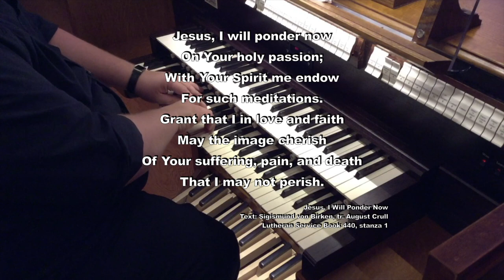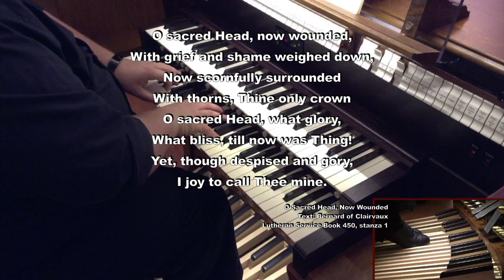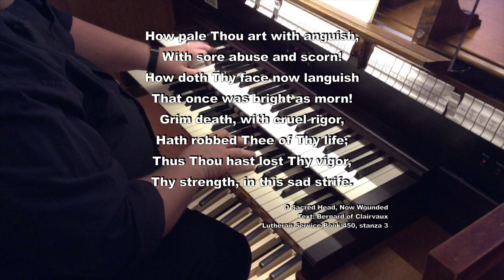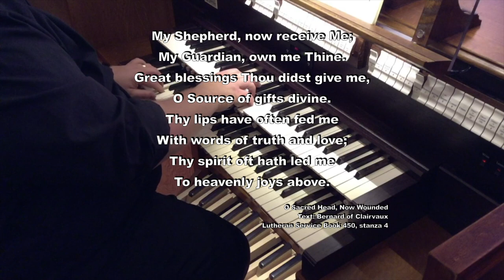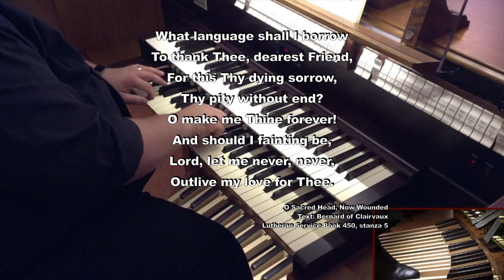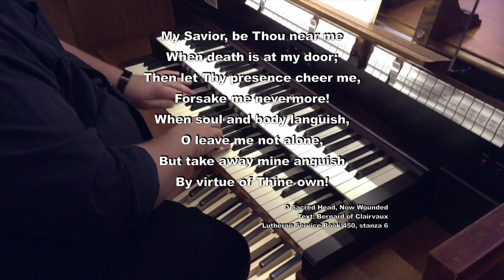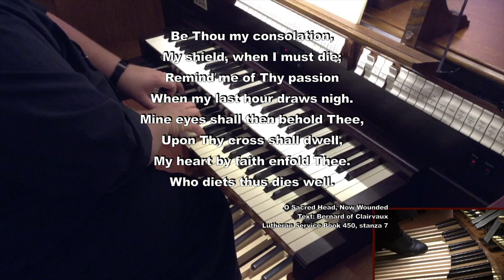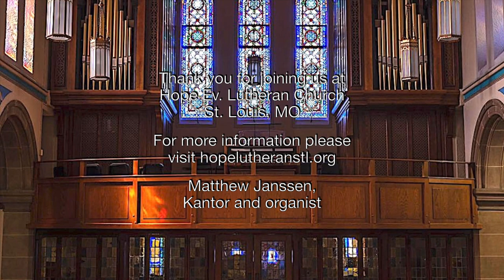Good Friday Organ Recital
A presentation from Hope Ev. Lutheran Church in St. Louis, MO. | hopelutheranstl.org |

Program
Jesus, I Will Ponder Now                                   Charles W. Ore

Herzlich tut mich verlangen                               Dietrich Buxtehude
                                                                                BuxWV 178

Three Chorale Preludes for Good Friday         Kevin Hildebrand
      A Lamb Goes Uncomplaining Forth
      Cross of Jesus, Cross of Sorrow

Herzlich tut mich verlangen                               Johann Pachelbel
      Choral (Flutes)
      Partita I
      Partita II
      Partita III
      Partita IV
      Partita V
      Choral (Principals)

Stricken, Smitten, and Afflicted                          John A. Behnke
       I.  Adagio
       II. Andante